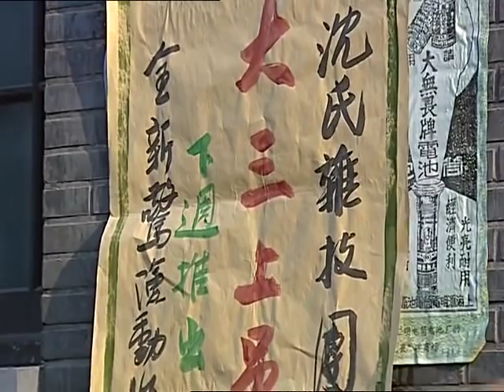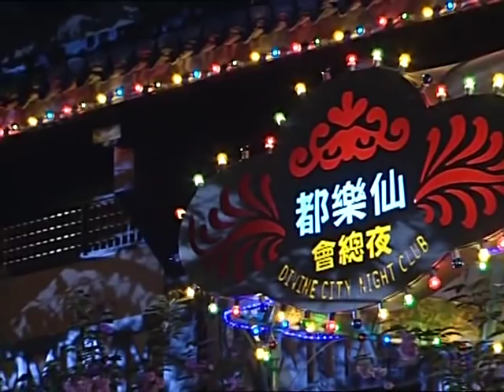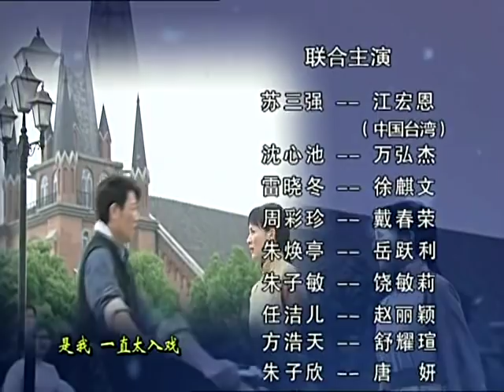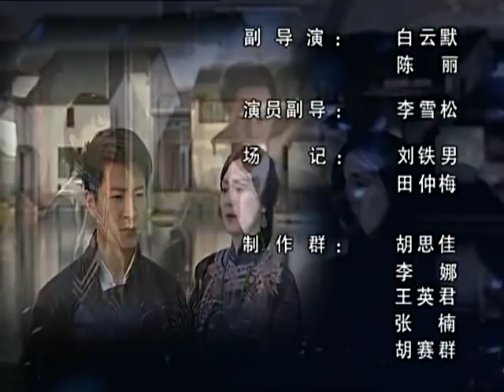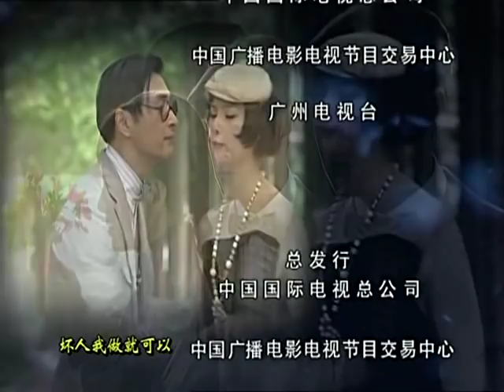《春去春又回》 第9集 （李宗翰/戴娇倩） 欢迎订阅China Zone